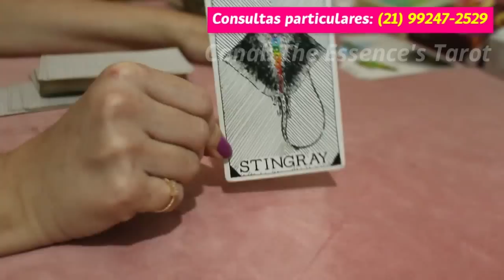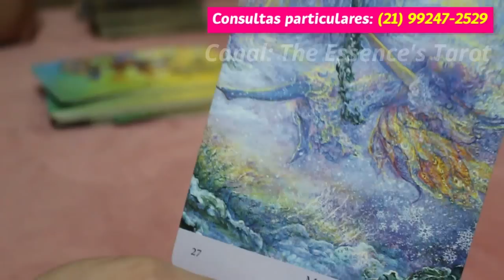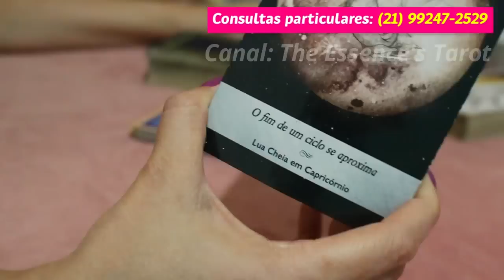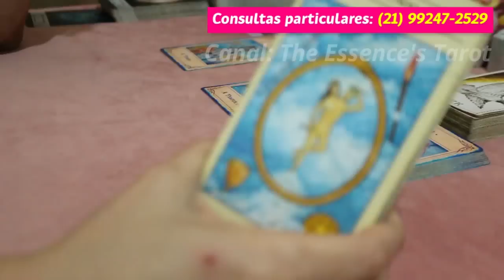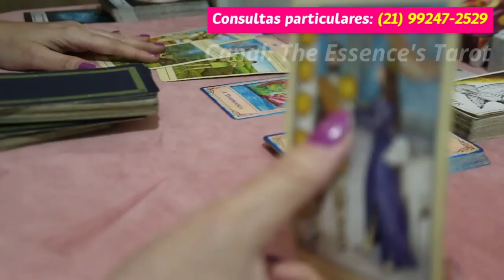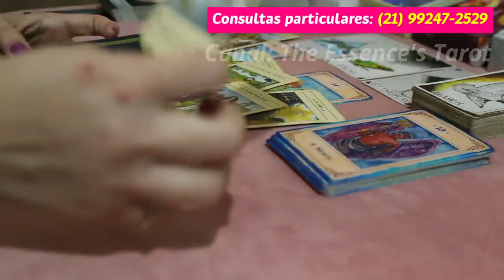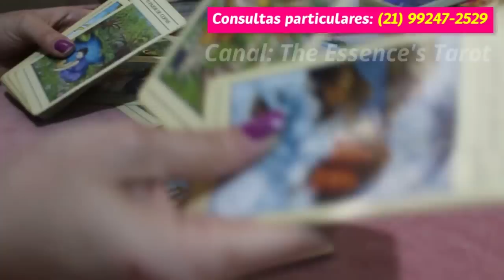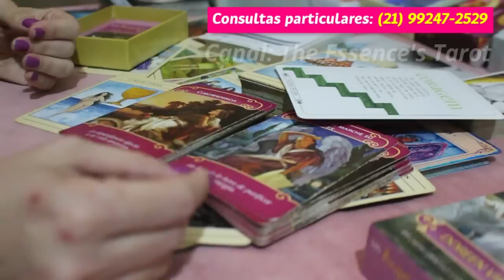CÂNCER ♋️ // PERDEU TEMPO DEMAIS NESSA SITUAÇÃO ...😔⚖️💔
🌷 Tiragem de tarô para a previsão semanal do signo de Câncer.

🌷 Caso você tenha ascendente, Lua, Vênus e Júpiter em Câncer no Mapa Astral a tiragem pode ser pra você.

* ORÁCULOS *

* Nature's Whispers

* O Tarô Mitológico

* Lovers Oracle